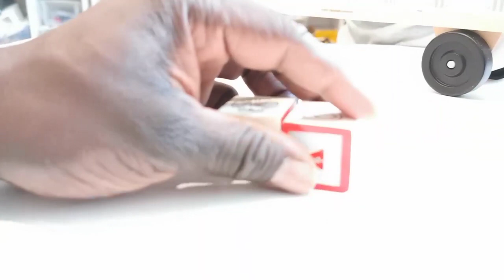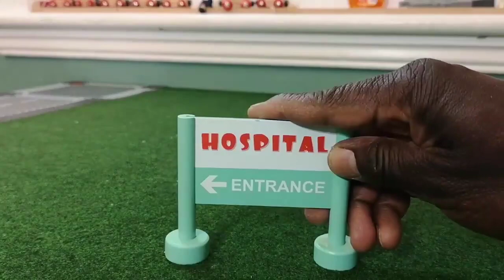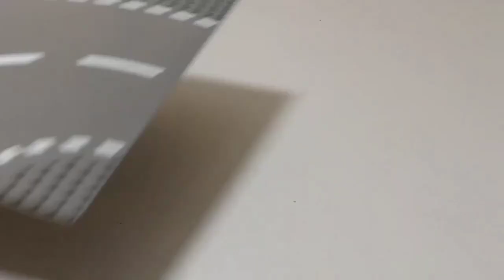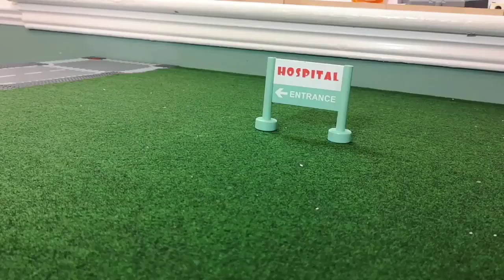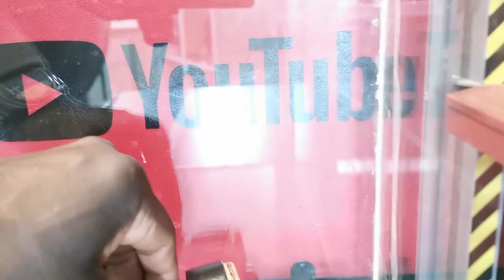How To Build Make Wooden Train Videos For Kids Viaduct Construction, Train Video for Kids Fun